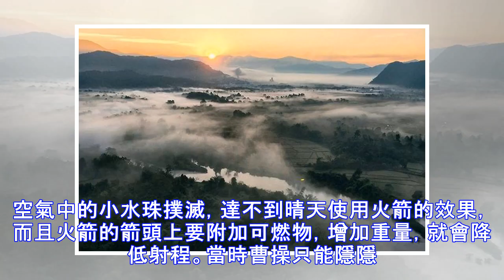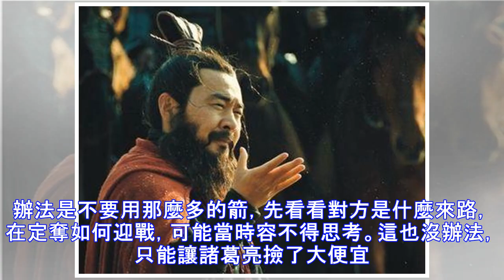真相揭秘：草船借箭，曹操為何沒有用頭火箭？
導讀：諸葛亮草船借箭的故事可謂是聰明機智，讓周瑜佩服得五體投地，也讓曹操氣得不行，這禮物給的也太夠意思了。那為什麼曹操沒有放了火頭箭來對付孫劉呢？ 那我們就來聊聊，當時曹操如此強大，為何沒有用火頭箭。三國時期不像現在一樣有打火機，能用打火石就不錯了，有了火種還要有燃料，當兵的不能隨身帶著乾柴什麼的，只能現找，不過戰場上即將開戰，讓自己手下四下找乾柴，這不是自己給自己添亂嘛。而且有了火分配也是大問題，不能這麼多弓箭手亂鬨哄的圍著一個火堆吧，這一般古代軍隊做不到。 再說說火頭箭的問題，火箭就是一個裹了浸油布條的箭，這東西易燃，搞不好就出火災，由於射程阻力加大而作用大大降低，可能還沒發射出去自己就危...